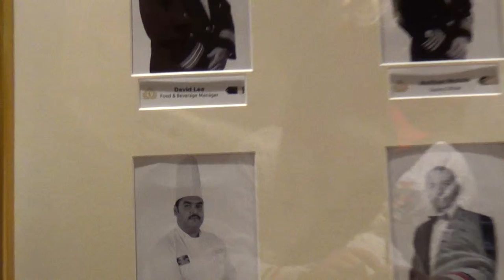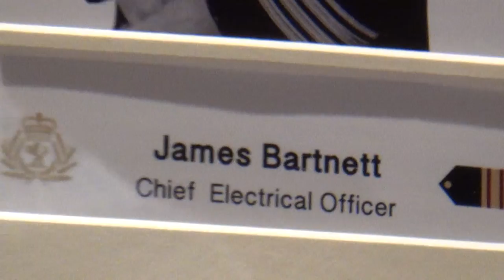Kreuzfahrt Queen Elizabeth Kiel Southamton - Captain Inger Thorhauge Bild Crew